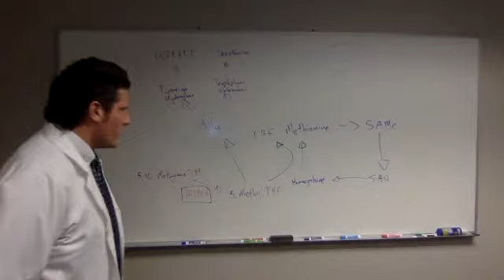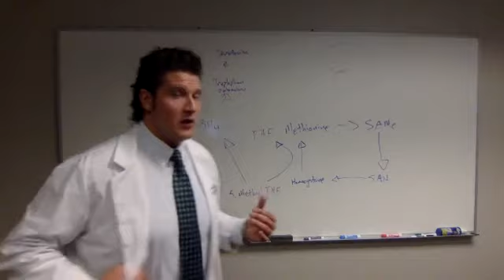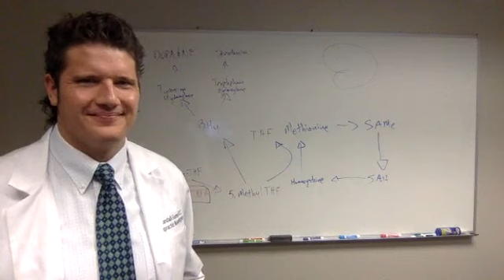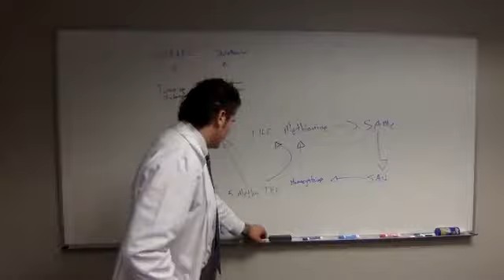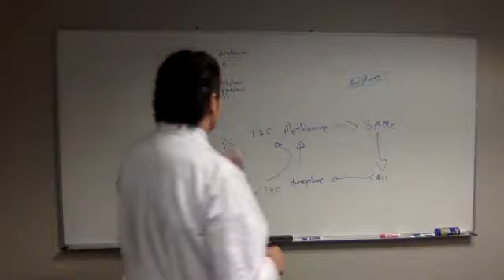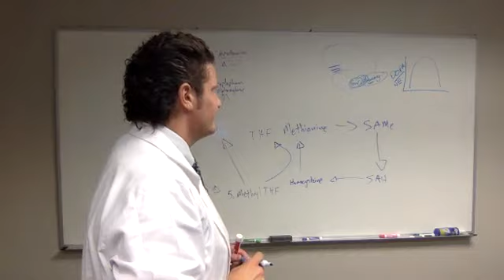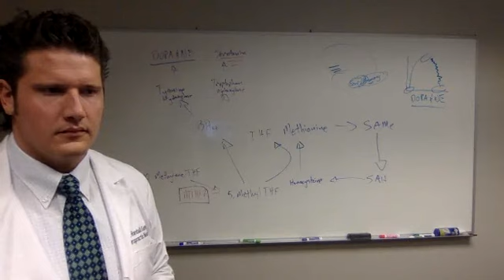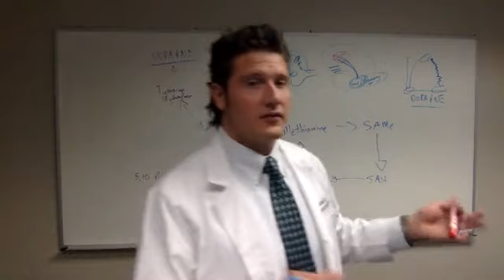Depression and Genetics: How MTHFR, COMT, and SERT polymorphisms relate.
Discussing and drawing out how genetic polymorphisms for MTHFR, COMT, and SERT affect production and degradation of neurotransmitters.